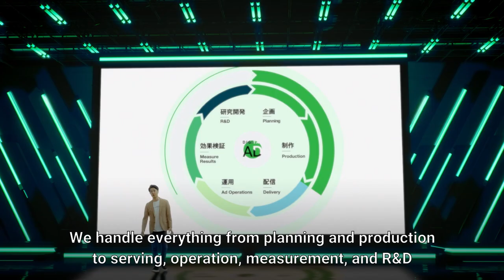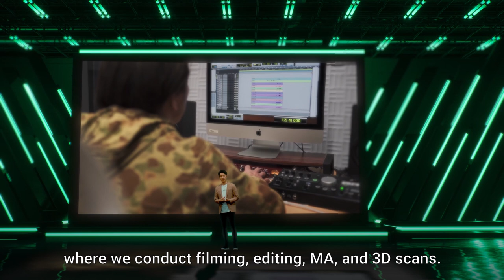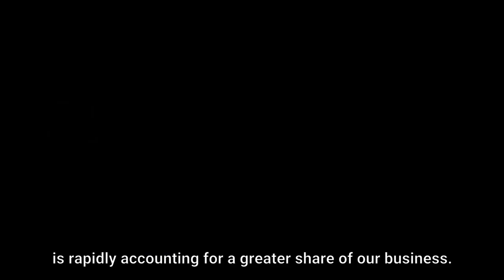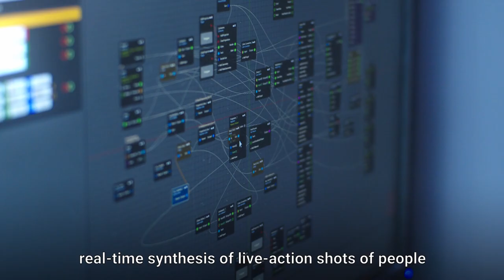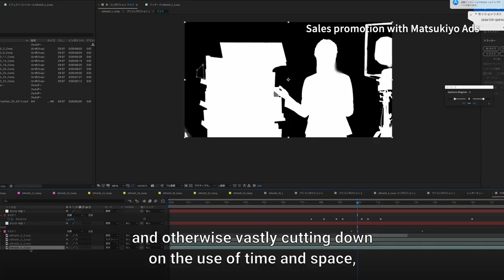The Evolving Ad Creative of CyberAgent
The 22nd video of CyberAgent IR channel introduces ad creatives of CyberAgent utilizing advanced technology such as real-time CG synthesis.